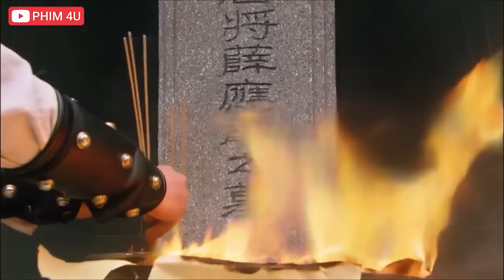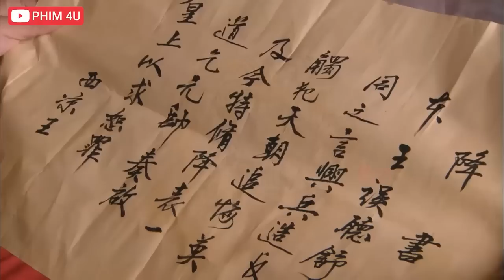TRẬN CHIẾN CUỐI CÙNG TIẾT ĐINH SAN Triển QUẢ CẦU LỬA Nhấn Chìm Đại Quân TÂY LƯƠNG | ASIA - PHIM HAY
TRẬN CHIẾN CUỐI CÙNG TIẾT ĐINH SAN Triển QUẢ CẦU LỬA Nhấn Chìm Đại Quân TÂY LƯƠNG - Trích Đoạn Bộ Phim TIẾT ĐINH SAN
✔️Tên Phim: TIẾT ĐINH SAN
►Nội Dung: Phim "TIẾT ĐINH SAN" Dưới thời Đường Cao Tông, Tiết Đinh San, và Thư Bửu Đồng, đều là thế hệ anh hùng của thời loạn thế phong vân. 1 người trong họ, vì muốn xưng bá trung nguyên, 1 người, vì muốn hoàn thành sứ mệnh, đã tiến hành 1 cuộc chiến tranh suốt 10 năm. Diễn ra những câu chuyện truyền kỳ kinh thiên động địa. Thư Bửu Đồng, là cháu của Thư Định Phương đã hại chết La Thành, con của Thư Phụng.
Năm xưa La Thông đánh phía Bắc giết chết Thư Định Phương, Thư Phụng chạy về Tây Lương, sinh con gái tên Thư Cẩm Liên, và con trai tên Thư Bửu Đồng. Sau đó, Thư Bửu Đồng được Tây Lương Vương chiêu làm phò mã, đồng thời làm đại nguyên soái của binh mã Tây Lương. Còn tỷ tỷ Thư Cẩm Liên, được Tây Lương Vương nạp làm vương phi. 2 tỷ đệ họ dụ dỗ Tây Lương Vương tấn công Trường An, để báo thù cho tổ phụ, và xưng bá trung nguyên. Vì để dẹp yên chiến loạn Tây Lương, cứu dân khỏi chiến tranh, Đường Cao Tông Lý Trị, ngự giá thân chinh, đồng thời ra lệnh Tiết Nhân Qúy, dẫn theo 30 vạn đại quân, đi Tây chinh bình loạn. Vì vậy đã để lại 1 bản anh hùng ca trong lịch sử, vang dội cổ kim, lưu truyền ngàn đời...